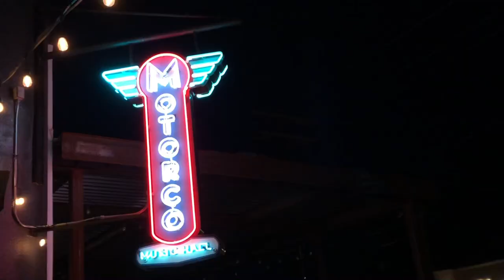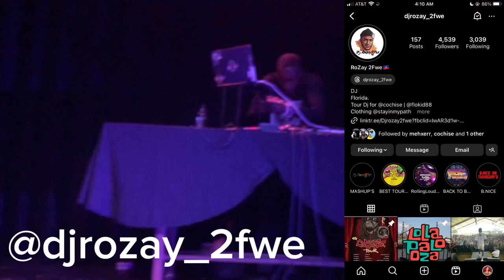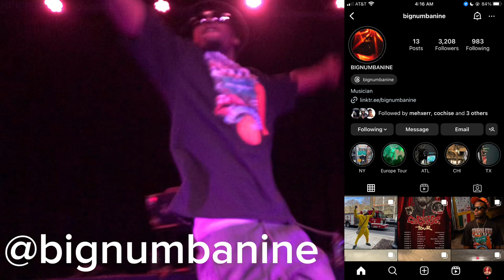Cochise Tour Vlog w/ TisaKorean & BIGNUMBANINE (Durham, NC)